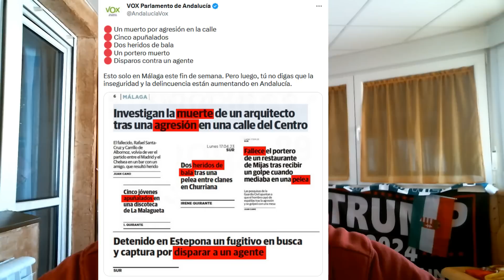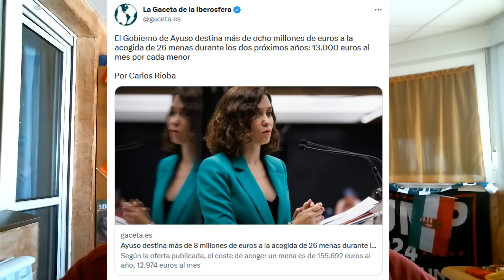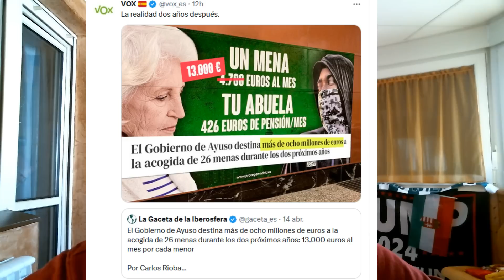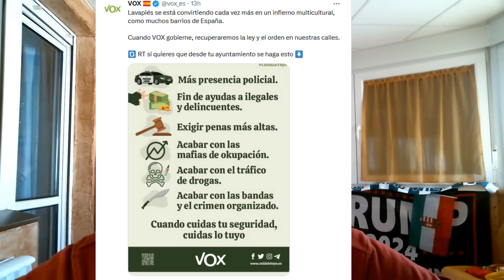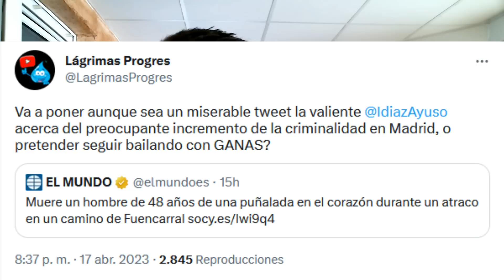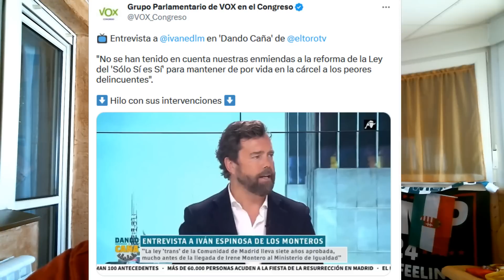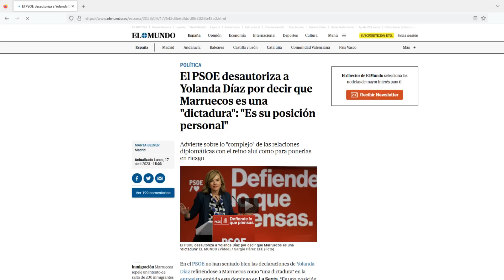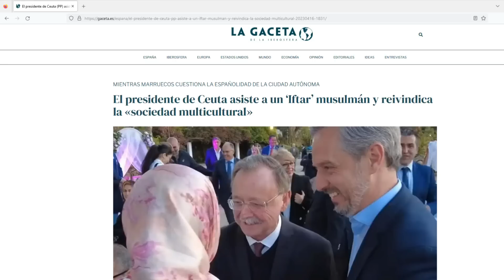¡VOX ARRASA AL PP DE AYUSO, IVÁN ESPINOSA HUNDE A FEIJÓO Y PSOE Y ¿QUÉ LE DEBE SÁNCHEZ A MARRUECOS?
Bienvenidos a RoberSR!!! Nuevo vídeo en el canal comentando los últimos retratados de VOX al PP de Ayuso, los enésimos hundimientos de Iván Espinosa a Feijóo y al PSOE y la pregunta del millón: ¿Qué le debe Pedro Sánchez a Marruecos? Todo esto y mucho más en el vídeo de hoy!!!